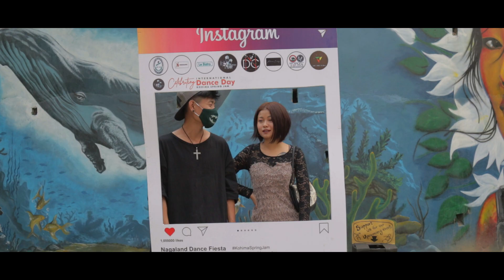Arshilu Ozüküm | Last Goodbye | Official Music Video | Nagaland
LAST GOODBYE is a song highlighting issues of experiencing a toxic relationship and having trust issues with your intimate partner. The perfect relationship that we envision with our loved ones can sometimes go wrong and to the extreme until it leads to a dead end where we are left with no option but to bid farewell part ways. It is indeed heart wrenching to say the last goodbye.

Special Thanks to Tompok's Fastfood Restaurant & Kindred, Kohima and to all my friends and family for the unending love and support in the completion of this project.